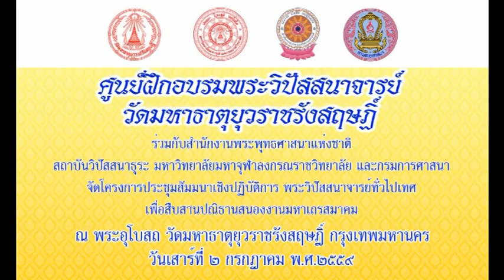เสวนาวิชาการวิปัสสนากรรมฐาน ครั้งที่ 28 พ.ศ.2559 EP.1 (1/4)